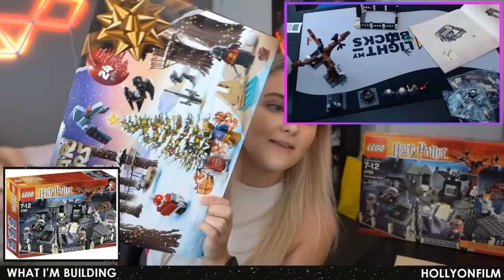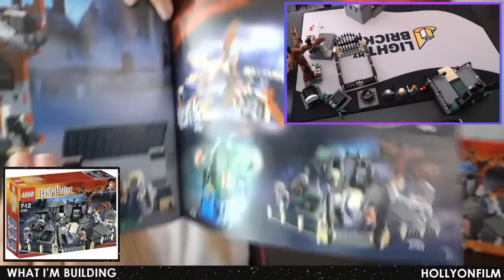Happy (Early) Hollyween | LEGO Harry Potter Graveyard Duel Build Stream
Happy Early Hollyween! This year, we're celebrating by building one of the most pricey retired LEGO Harry Potter sets, the Graveyard Duel from the original Goblet Of Fire wave from 2005.

Want Any LEGO from Amazon?*
Amazon US 🇺🇸
Amazon AU 🇦🇺
Amazon UK 🇬🇧

Holly
Baulkham Hills
NSW 2153
Australia

(^Please note this light was gifted by Nanoleaf)